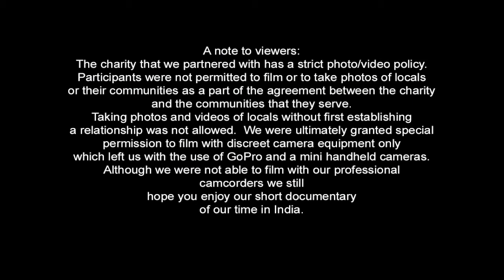Brandon Hall School Goes to India!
At Brandon Hall, we believe we must invest in our school to become the global campus we envision. As we continue to academically empower each student, we prepare them to become proactive citizens of the world—prepared to lead the next generation influencing the Global community that waits beyond the doors of Brandon Hall.

A note to viewers: The charity that we partnered with has a strict photo/video policy. Participants were not permitted to film or to take photos of locals or their communities as a part of the agreement between the charity and the communities that they serve. Taking photos and videos of locals without first establishing a relationship was not allowed.  We were ultimately granted special permission to film with discreet camera equipment only which left us with the use of  GoPro and mini handheld cameras. Although we were not able to film with our professional camcorders we hope you enjoy this short documentary of our time in India.